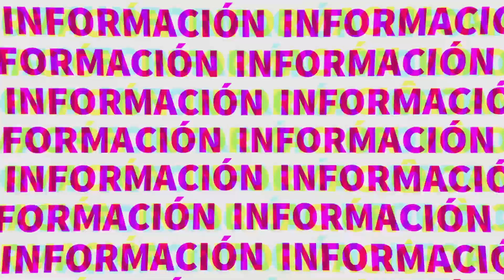👉Así es como se contagia el Mal de Chagas💔 | TELE Yucatán